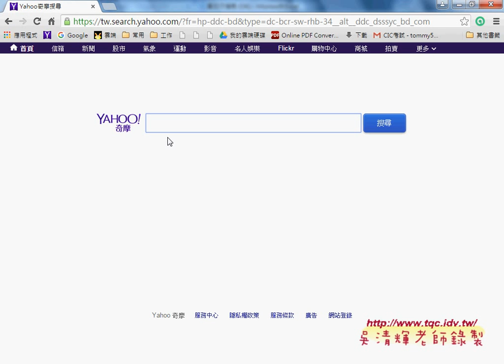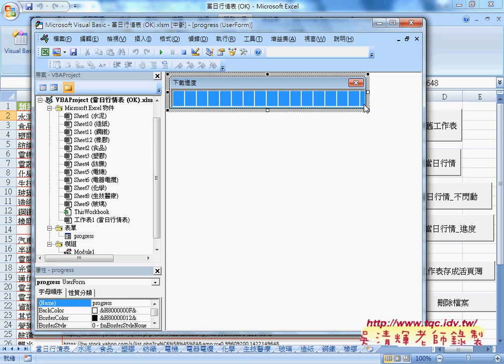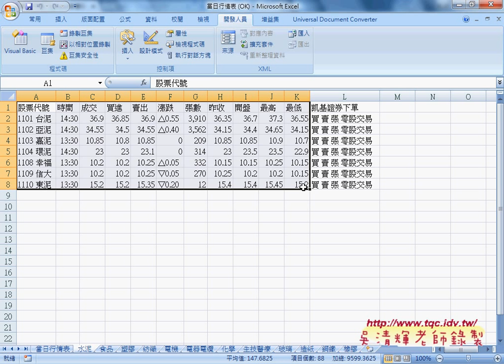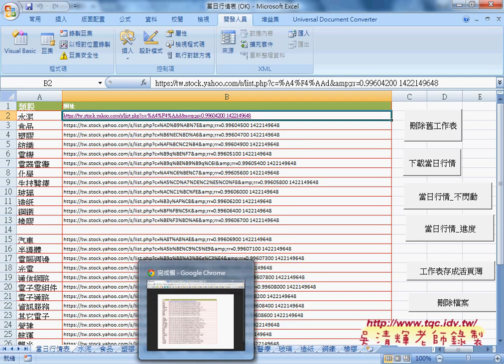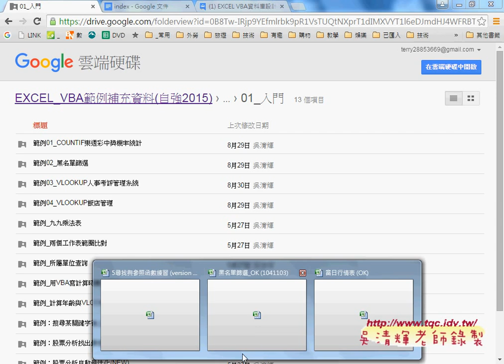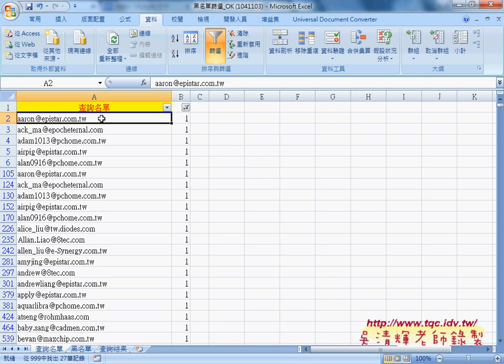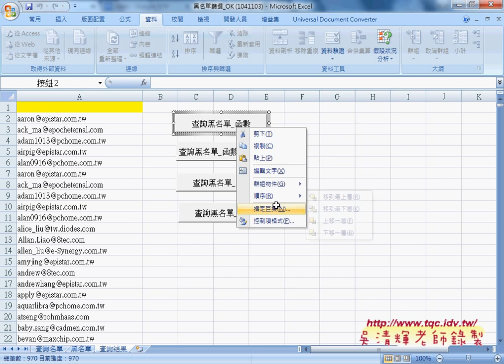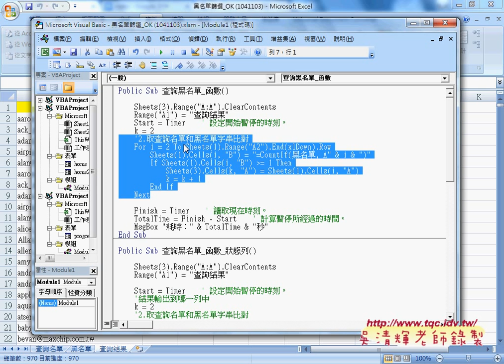04 分享下載股市資料與黑名單篩選VBA邏輯說明